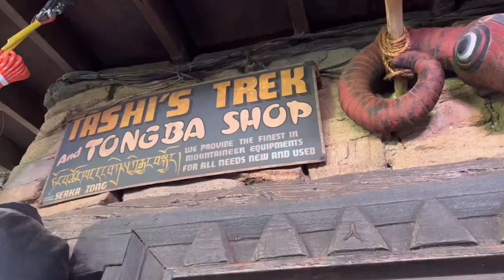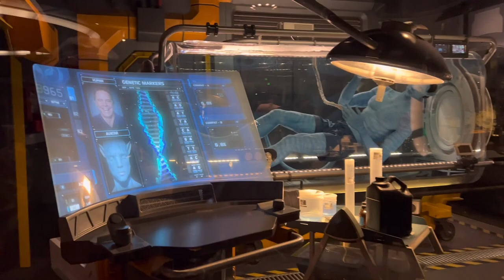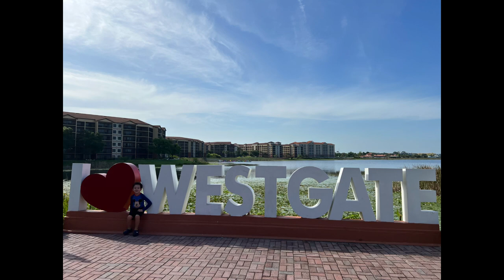ANIMAL KINGDOM com crianças e bebê | Almoço na Tusker House vale a pena? | Orlando VLOG 5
Sobre Nós

Olá! Somos Vanessa e Henrique pais do Alexandre (7 anos ) e Cristóvão (1 ano e 8 meses). Somos uma família que ama viajar.  Já vivemos muitas experiências viajando pelo Brasil, Estados Unidos e Europa! Com destinos dos mais variados! Viajando com barraca, navio, avião, ônibus e em trem!  Acompanhe nossa aventura em Família em busca de experiências únicas! Viajar é criar memórias!

➫ Neste vídeo mostro como foi o nosso dia no ANIMALKINGDOM em Orlando. Fomos em junho 2022. Nos hospedamos no Hotel AllStarMovies Resort. Mostro nossa experiência de ir com 2 crianças e o que fizemos e comemos. Hoje nos encontramos com a vovó e o vovô, pois hoje foi o aniversário de 7 anos do Alexandre e foi incrível passar esse dia com eles no parque comemorando! Almoçamos na tuskerhouse um lugar que faz encontro com personagens Disney, é cobrado um valor por pessoa e a comida é no estilo coma a vontade. A noite fizemos nosso checkout do Hotel para nos hospedar no apartamento em Westgate Lakes, super bem localizado, recomendo muito!

Comprando com nossos links nos sites parceiros vai estar nos ajudando de mais a manter esse canal:

PRODUTOS DO DECATHLON

PRODUTOS DO ALIEXPRES

➫ Carrinho de bebê que vai a bordo:

➫ Modelo similar ao da SKIP HOP mala de bebe

➫Babador descartável

➫ Jogo americano de silicone

➫ Pulseira apple wacth do mickey e Minnie
0u

➫ Capa para air pod do Mickey e minnie

Muito obrigada por seguir com a gente até aqui! Sua inscrição é muito importante para o Canal!

🎶 Copyright: epidemic_sound e Kinemaster